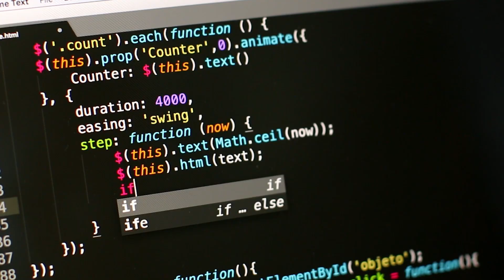AWS Utility Customer Privacy & Security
AWS customers Xylem and ENGIE describe their experience with AWS privacy & security. AWS security lead Samara Moore shares the core elements of AWS cloud security for utility companies.